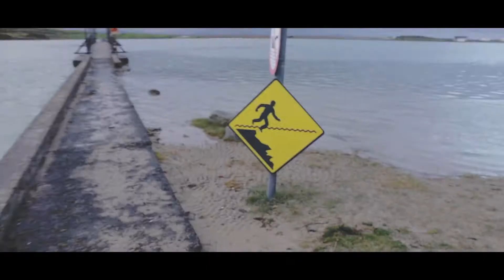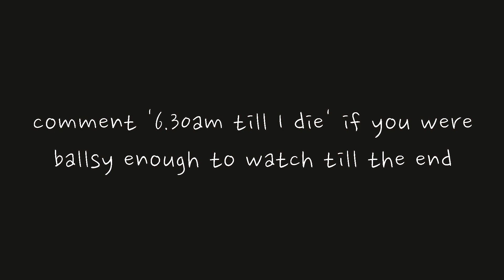6.30am Adventure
6.30am till I die.